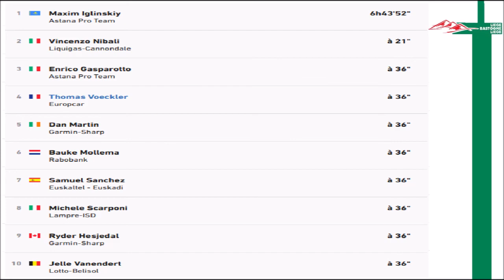Liège Bastogne Liège 2012 le jour de gloire de Maxim Iglinskiy